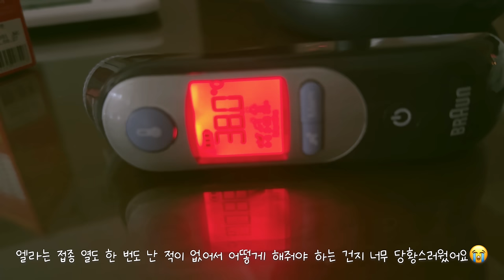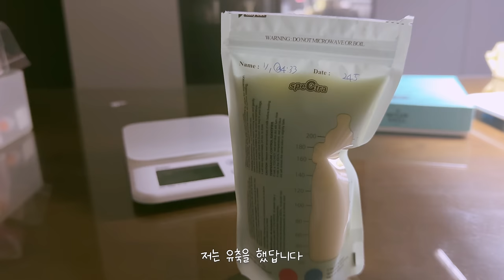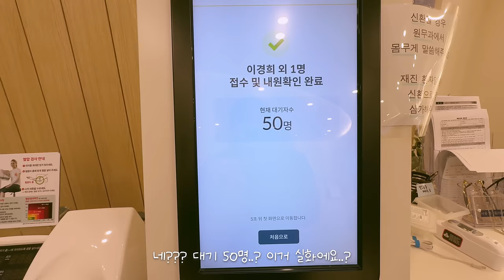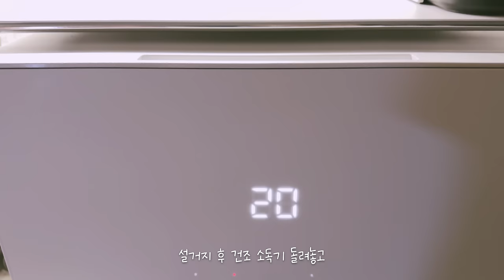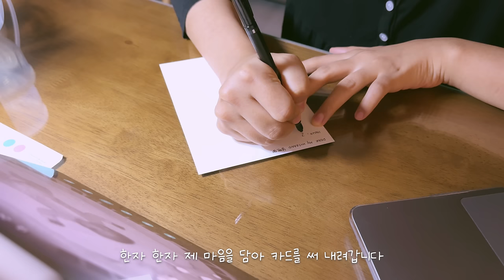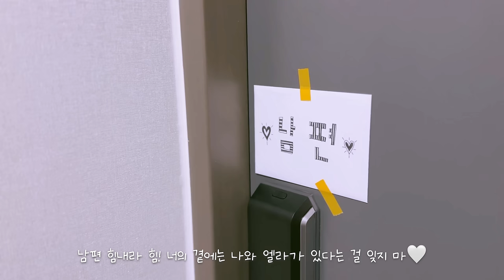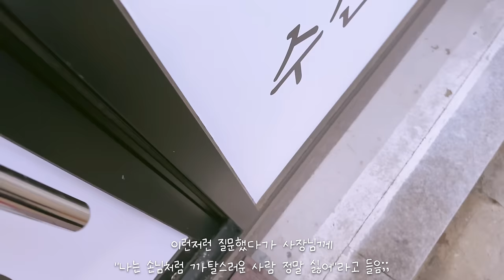새해 첫날부터 엘라 고열로 병원행..😮‍💨 | 남편 복직.. 100% 독박 현실 육아 시작.. | 혼혈아기 | 미군가족 | 국제커플 | 유축수유 완모 | 임신 | 시험관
🎬타임라인
0:00 토요일 (베시넷 당근 판매/눈 가리고 수유하기)
1:44 일요일 (뒤집기 연습/혀 날름/낮잠에 취한 엘라/앙쥬 치발기/간지럼 태우기)
5:47 월요일 (엘라의 고열 감기/새해 첫날 병원../떡국 끓여먹기/베이킹)
10:46 화요일 (베이킹2/엘라 아랫니/크리스마스 트리 오너먼트 정리/남편에게 카드쓰기/고키)
13:27 수요일 (남편의 복직../진짜 독박 육아 시작!/동전 습진/리모와 트렁크 언박싱/엘라 점퍼루)
17:41 목요일 (엘라 감기약 먹이기/젖병의 존재를 알아차린 엘라/여름 옷 입혀보기)
20:37 금요일 (유축 양이 미쳤어요/하고싶은 말)

🎵BGM